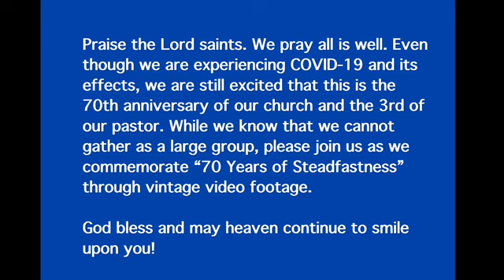Bibleway Choir Day 1996!